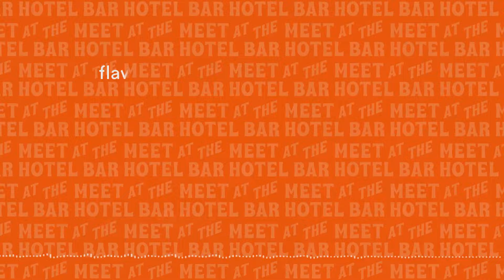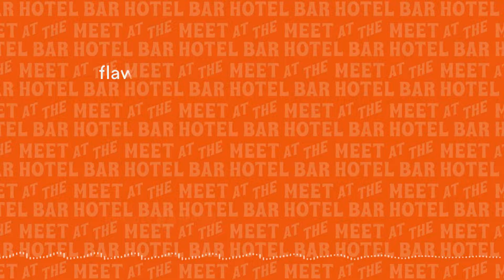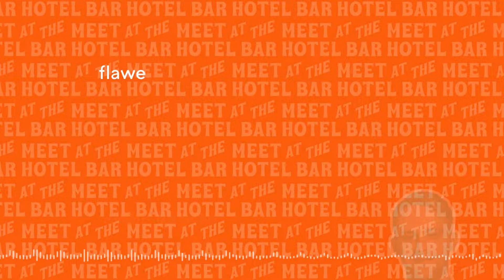Flawes: Meet At The Hotel Bar (with Zac Hanson from Hanson)